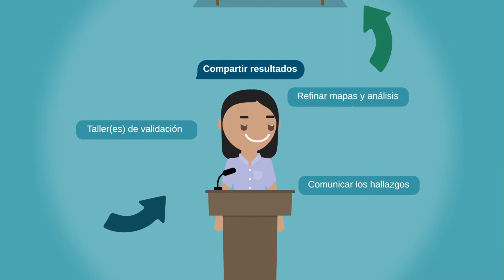ROAM: Evaluación de Oportunidades de Restauración del Paisaje Forestal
ROAM (por sus siglas en inglés) es la Metodología de Evaluación de Oportunidades de Restauración, que se basa en el diálogo exitoso y las estructuras de colaboración que ya existen en el área de evaluación. ROAM es un proceso participativo de múltiples partes interesadas.
Este video nos muestra cómo se desarrolla la aplicación de esta metodología.